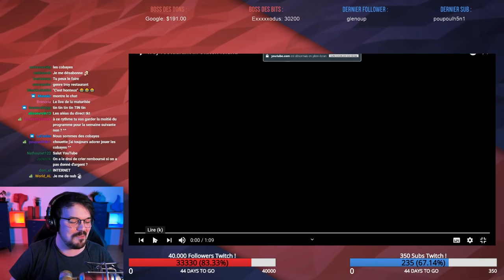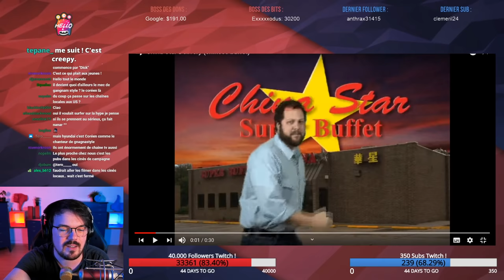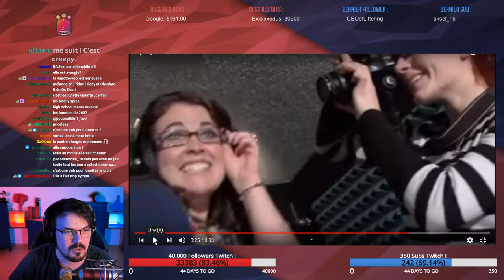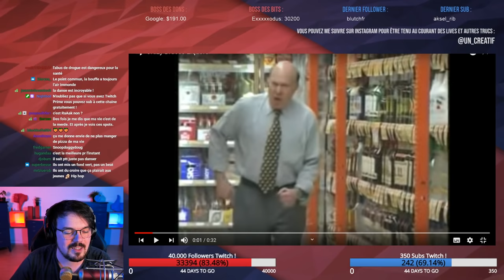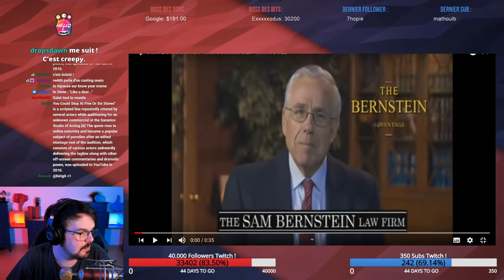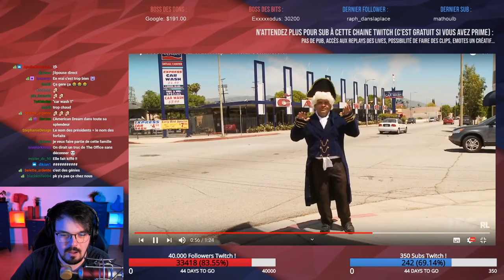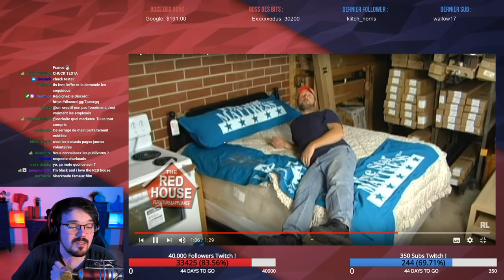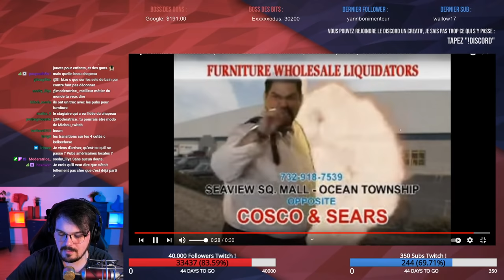ON RÉAGIT À DES PUBS LOCALES AMÉRICAINES #1